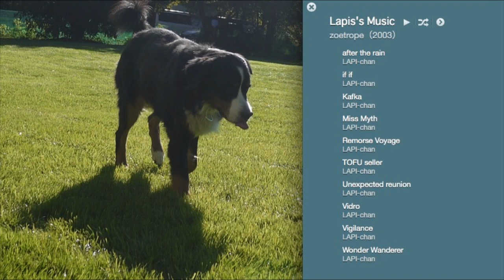Remorse Voyage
Remorse Voyage / Lapis's Music 1 (2002)

1:53

self made music/

Logic Pro
M-AUDIO FAST TRACK PRO
etc